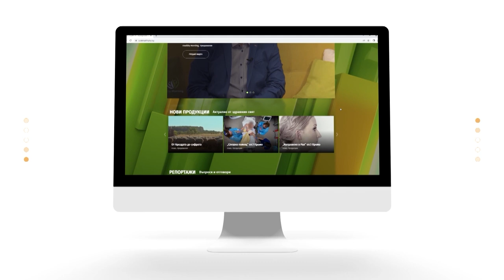Желанието на младите момичета да „легнат под ножа“ – еп.2